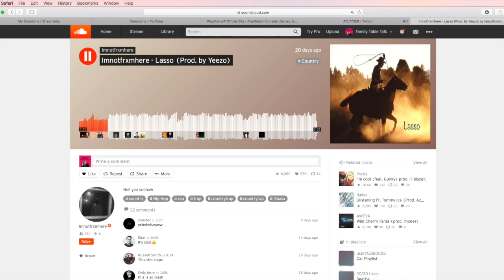MY DAD REACTS TO Crypt - Worst Day of My Life (Official Music Video) REACTION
Use Fortnite Support a Creator code "ALEEASLIFE" in the bottom right of the Item Shop if you'd like to support me!

My Dad Reacts (Owned by my dad Operated by me)

Growing Up With Ari & Alani (My Niece's Channel - Owned & Operated by me)